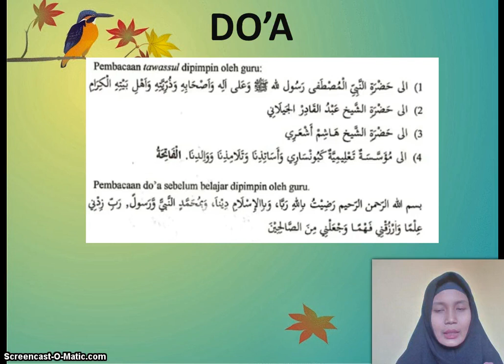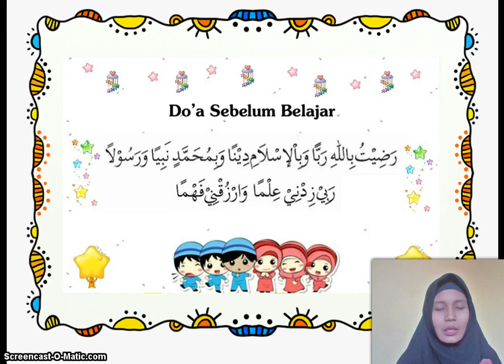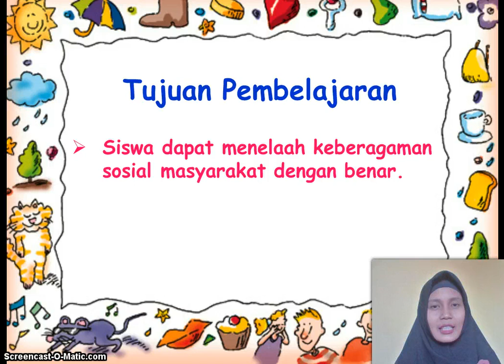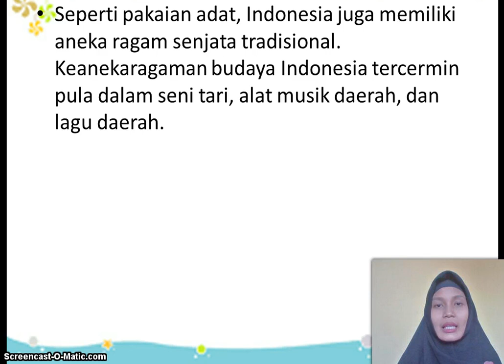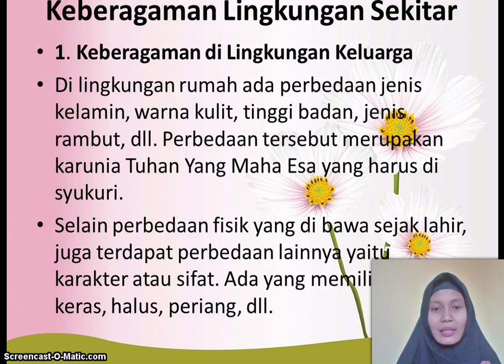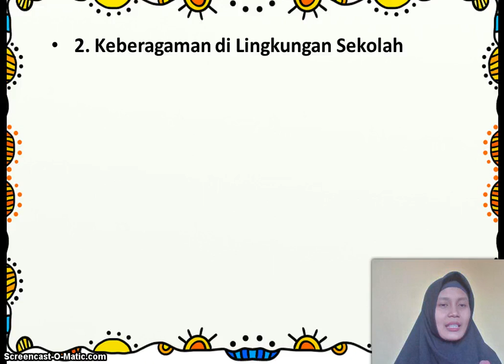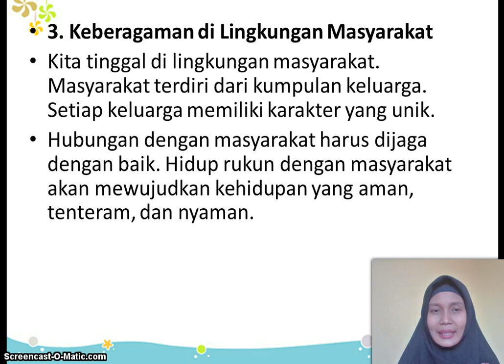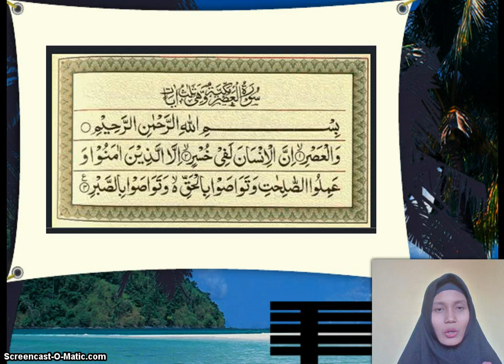BelajarbersamaSUKMA: Kelas 5 MI Islamiyah | PKN | Keberagaman Sosial Masyarakat